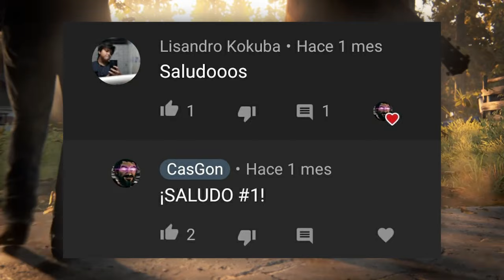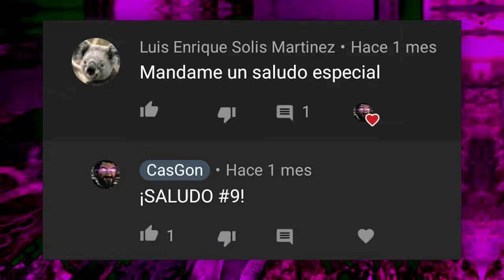ENCALLADO+ SIN ARMAS PARTE #1 - The Last Of Us Part II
Intentaré pasarme la historia completa de The Last Of Us Part II en la dificultad más difícil de todas, ENCALLADO +  y con un pequeño detalle SIN ARMAS DE FUEGO. Para hacer este desafío más complicado decidí jugar en una partida plus y sin mejoras del personaje. Esto fue posible debido a que en la partida anterior lo jugué en la dificultad "fácil" y pasé el juego sin agarrar píldoras o manuales de entrenamiento. No puedo disparar con ningún rifle, pistola y ni siquiera usar el arco. Solamente tengo permitido usar mi navaja, el sigilo, ladrillos o botellas, armamentos como las molotov, bombas de humo, minas o explosivos y ARMAS DE CUERPO A CUERPO. ¿Estás listo para acompañarme? Espero y sea de su agrado ;D

Cronología🔪🌿
00:00 - Intro
00:54 - Prólogo
01:14 - Abby & Infected
02:14 - Patrulla
03:56 - La Horda
04:51 - Joel
05:18 - Centro de Seattle/Gasolina
07:24 - Hotel Serevena
08:00 - WLF
12:25 - Canal de Televisión
13:07 - Metro
13:36 - Shamblers
14:49 - 2da Horda
15:20 - Revelaciones
15:45 - Outro